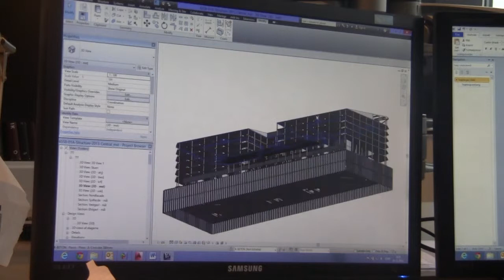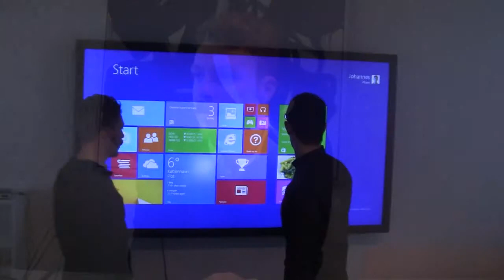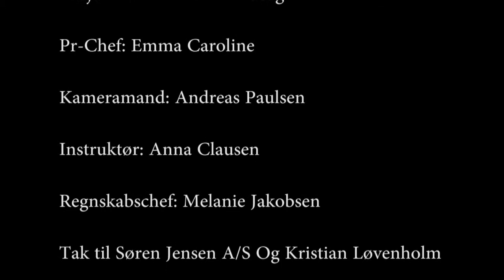Ebeltoft skole 2013 - Bygningsingenør